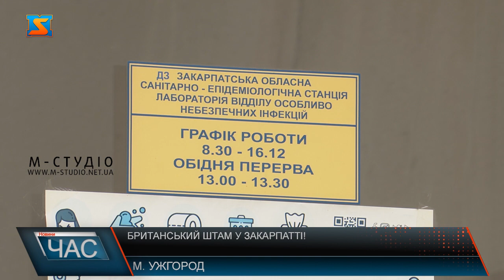«Британський» штам. Коронавірус на Закарпатті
Британський штам коронавірусної хвороби підтвердили у Закарпатті! Офіційно отримали інформацію від Центру громадського здоров’я  про фінальні результати дослідження зразків хворих на Ковід-19  16 березня 2021року.
Досі медики лиш припускали  присутність мутованого вірусу  у краян. Оскільки помітили, що з початку року інфікованих значно побільшало  і перебіг недугу став більш агресивним. Крім того, хвороба значно помолоділа, уражає людей не тільки з патологіями, а  й тих, що ведуть здоровий спосіб життя,  тобто нікого не щадить! Як наслідок збільшилася смертність!
Майже всі 110 ліжок Центру легеневих  хвороб наразі заповнені, реанімація – також, кисневозалежних – понад 80 пацієнтів. Покращення ситуації у краї медики поки не контстатують! То ж звертаються до закарпатців – бути свідомими, дотримуватися правил карантину  і берегти здоров’я!